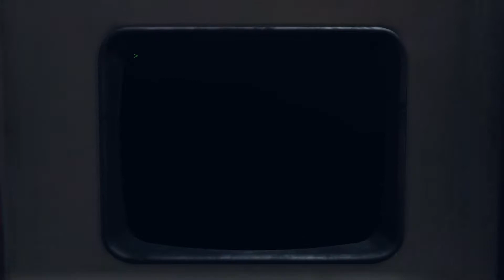Fallout (Longplay/Lore) - 0020: Chasing Shadows (Fallout 76)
Krista must seek out the components to create the Phantom Device, a legendary stealth boy used by the Order of Mysteries to complete their silent assassinations.